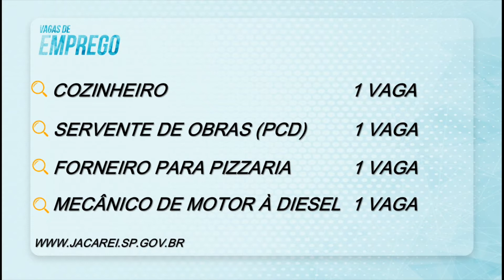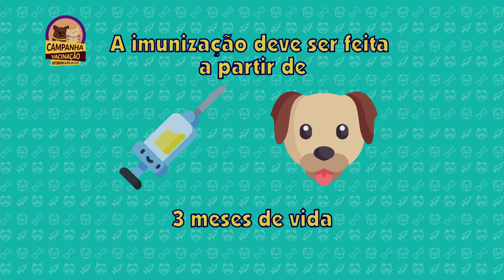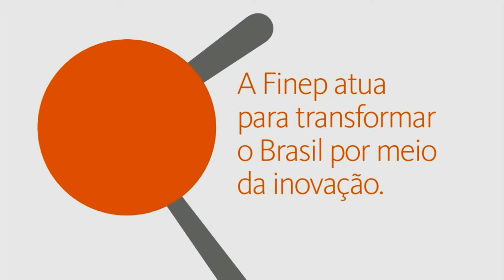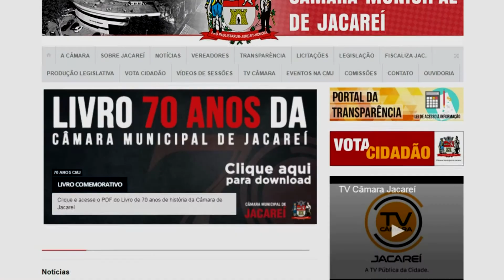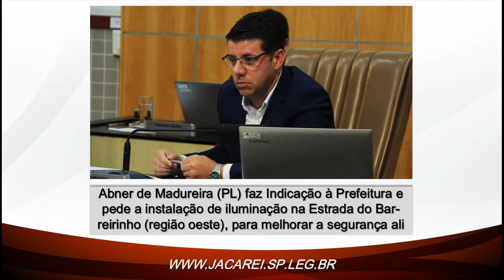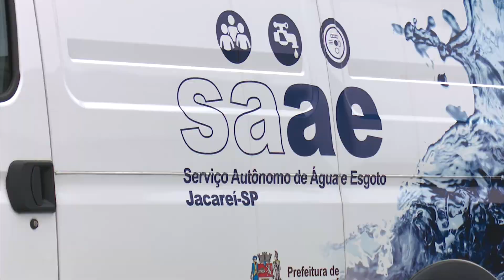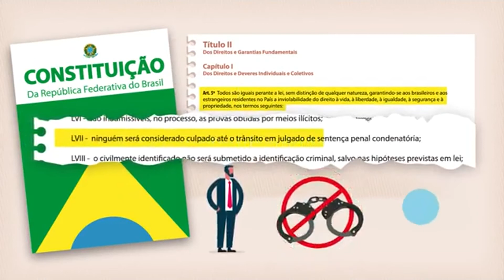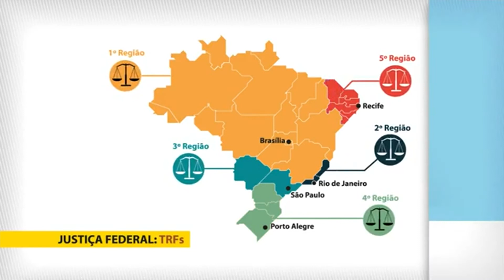BOM DIA JACAREÍ - 29 DE JANEIRO DE 2020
O jornal 'Bom Dia Jacareí' traz uma série de informações de nossa cidade e do Legislativo Municipal. Confira e acompanhe o dia a dia da Câmara Municipal de Jacareí. O telejornal é transmitido ao vivo, todos os dias da semana - com exceção das quintas-feiras.